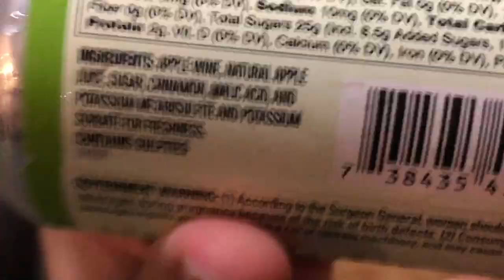Bon Safe Inside from the Storm